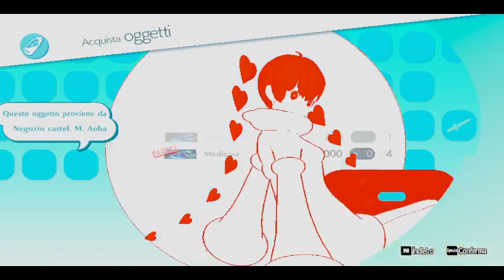Persona 5 Strikers